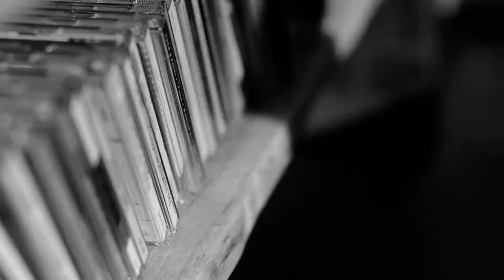Stereo Black White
This is an artistic video.
It was shot on the Nikon D7000 with different lenses.